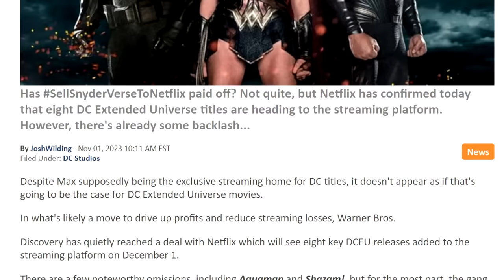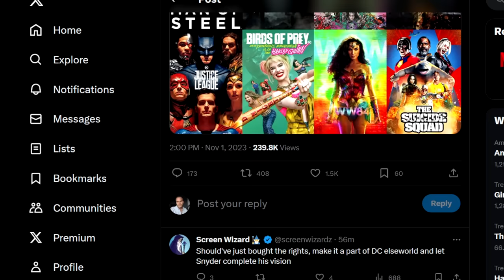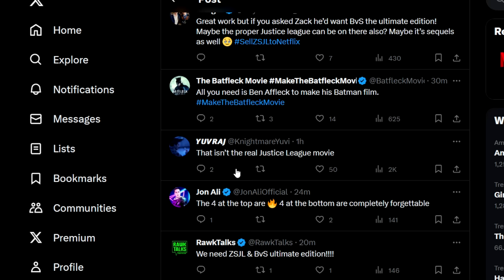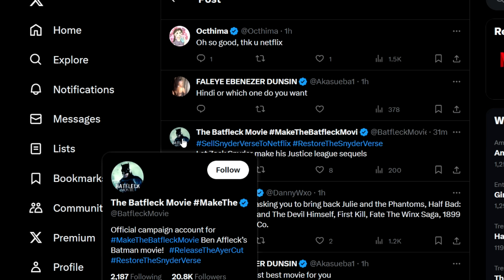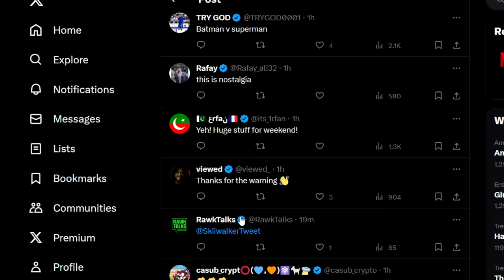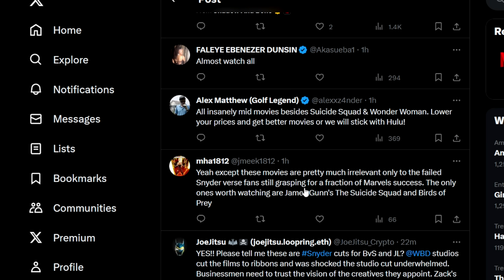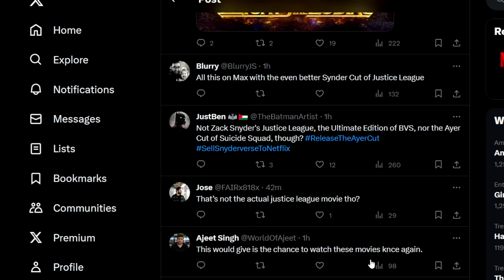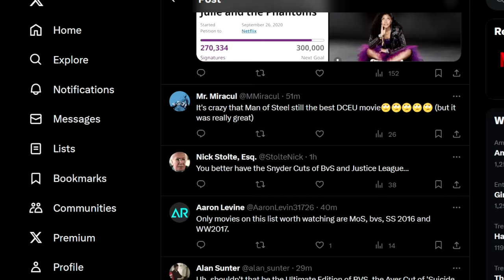Zack Snyder Fans TEAR Netflix Apart! Netflix Buys DC Films, Not The "Right" Ones